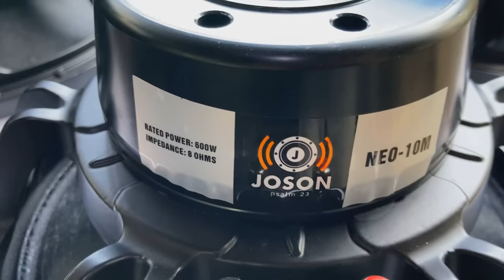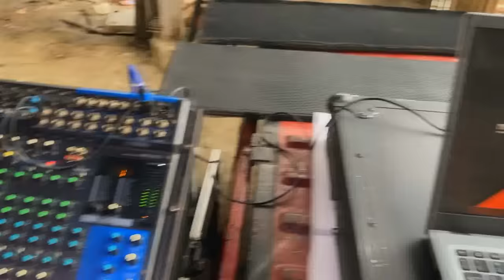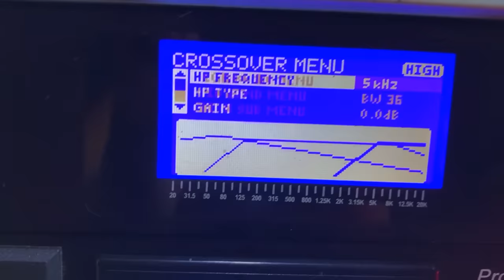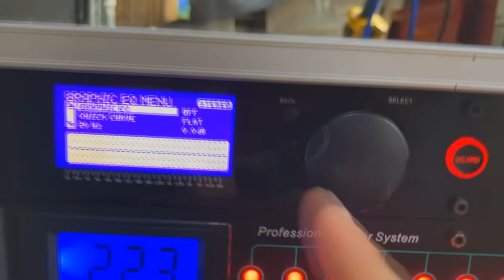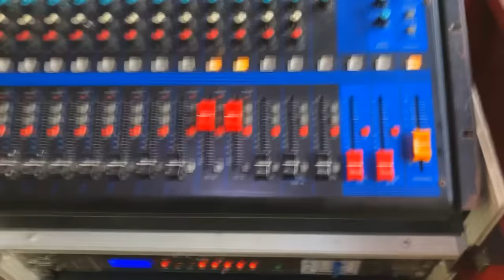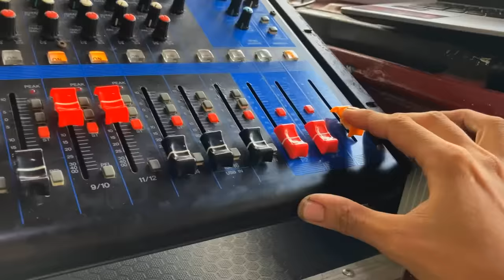Midhi Setup na Mapapa-Bilib ka sa Ganda ng Quality | Joson Neodynium Speakers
the best medhi setup para sakin. oh ayan nanaman kayo...para sa akin ha d sa inyo, iba tayo ng tenga